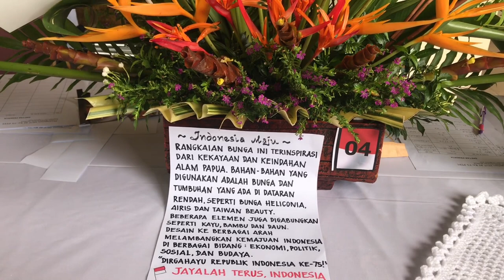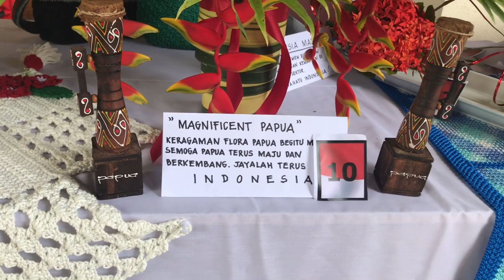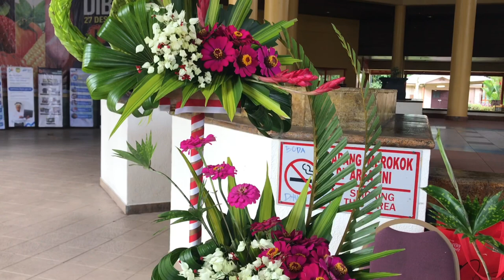DIRGAHAYU INDONESIA KE 75||PT.FREEPORT INDONESIA||LOMBA MERAJUT &MERANGKAI BUNGA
Video ini dibuat 13 Agustus 2020

Dalam rangka HUT RI KE 75
PT.Freeport Indonesia- Timika - Papua
Mengadakan berbagai lomba kreatif dengan tema Indonesia Maju💪🏽💪🏽🇮🇩
Meskipun Indonesia masih harus melawan COVID 19
Ttpi kreativitas dan talenta harus di asah😌😉

Hari ini semangat peserta lomba meronta😁 baik ibu2 dan karyawan di PT.Freeport Indonesia dengan semangat 45 menunjukkan hasil merangkai bunga dan berbagai rajutan Tangn di perlombaan dan di pamerkan bagi masyarakat dan karyawan di area Kuala kencana😊
Semangat kemerdekaan harus selalu di kobarkan💪🏽
Kami Papua ❤️
Kami cinta INDONESIA🇮🇩🇮🇩❤️❤️

dirgahayu republik indonesia,hut ri ke 75,dirgahayu indonesia 75,indonesia raya,indonesia maju
Salam kemerdekaan Dr Ujung INDONESIA🇮🇩❤️
INDONESIA MAJU💪🏽🇮🇩

 Jangan lupa!!!